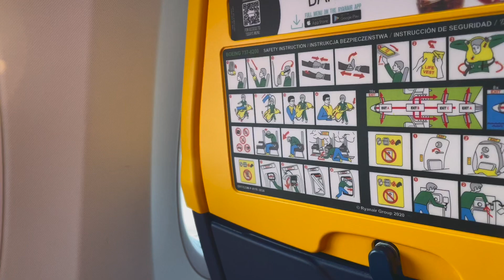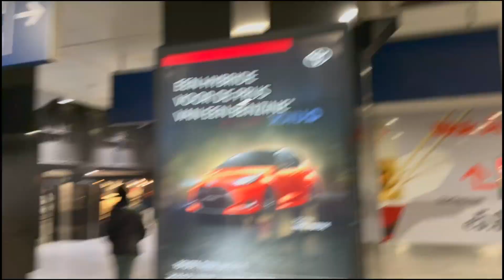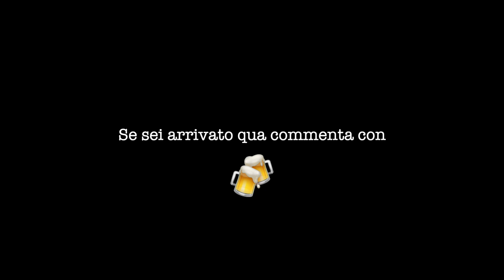Non il classico video di Bruxelles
Avevamo un weekend lungo a disposizione.
Avevamo degli amici che volevano fare un tour dei birrifici di Bruxelles.
Era un allineamento dei pianeti? Io questo non lo so, ma ciò che so è che è stato un bel weekend!
E Bruxelles... davvero una città ricca di sorprese!

Per vedere le foto realizzate durante questo viaggio e non solo clicca qui